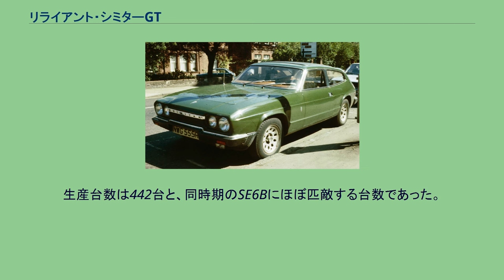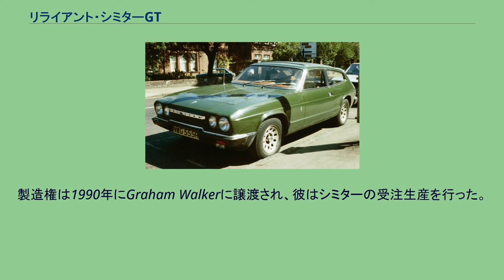リライアント・シミターGT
リライアント・シミターGTは、イギリスの自動車メーカー・リライアントなどが1964年から1990年まで生産したスポーツカーである。
1964年にデビューした初代GTは、1962年に交通事故死したイギリスの自動車デザイナー・デービット・オーグルが1962年にデイムラー・SP250のシャシー上にデザインした2+2クーペのプロトタイプ、オーグルSX250の繊維強化プラスチック製の車体を、リライアントが1961年から製造していたスポーツカー・セイバーのシャシーに架装したものである。
当初はセイバーのトップモデル「セイバー6」と同じフォード・ゾディアック用の直6・2,553cc109馬力を搭載、最高速177km/hをマークした（SE4A）。
1966年にはゾディアックのモデルチェンジに伴い2994cc136馬力に強化され、最高速度は193km/hに引き上げられた（SE4B）。
1967年にはV6・2,495cc112馬力版（SE4C）が追加された。
夭折した天才デザイナー・オーグルのスマートなボディライン（同時期のフォード・タウヌス17Mの影響も色濃い）、高い動力性能、乗り心地と操縦性の高度なバランス、安全性などから、イギリスでは「ビジネスマンズ・エクスプレス」として好評であった。
しかし、1968年に画期的なスポーツワゴン・GTEが登場すると需要の大半が移行、1970年に生産終了した。
生産台数は約1,000台と、前身のセイバーが3年間で77台であったことを考えれば飛躍的な増加となり、三輪乗用車主力であったリライアントの新たな看板商品に成長した。
1965年にオーグル・デザインはガラスメーカーのトリプレックスと共同で、GTのシャシーにスポーツワゴンのボディを架装、「オーグル・デザインGTS」として発表。
1968年10月にこのプロトタイプの市販化モデルとして登場したのがGTE（SE5）である。
GTEはスポーツカーの性能、ワゴンの実用性、魅力的なスタイリングを併せ持つ「スポーツワゴン」という新ジャンルの開拓車となった。
エンジン・メカニズムはGT譲りであったが、エンジンはまもなく3,000ccに一本化された。
1970年には、ボルグワーナー製3速オートマチックが、翌年には4速+オーバードライブがそれぞれオプションとして追加された。
1970年にはリアワイパーが標準装備となり、ここでも流行の先鞭をつけた。
1972年にはエンジン出力アップ（+7馬力）、ダッシュボード刷新などの変更を受けてSE5Bとなり、0-60マイル加速9.3秒という、当時としては相当な高性能車となった。
SE5は2,500台弱、SE5Bはシリーズ最多の6,630台ほどが生産された。
オーナーの中には英国王室のアン王女の名もあった。
日本にはリライアントの輸入代理店が存在せず、正規輸入は行なわれなかった。
例外として1974年頃に大阪の中古車販売業者がSE5の中古車を1台並行輸入したケースがあるが、当時のカーグラフィック誌が早速ロードインプレッションに取り上げたところ、エンジン不調や英国の中小メーカー製品の特に初期モデルにはありがちな細部の仕上げ不良のため評価は低かった。
1975年、もっと広い室内スペースを求める声に応じてホイールベース・全長が100mm、全幅が70mm拡大されたSE6にモデルチェンジされ、より上級の市場を目指すことになった。
初期モデルには品質上の問題が残っていたため、550台が生産されたところで急遽改良型SE6Aにバトンタッチされた。
SE6Aは品質、ブレーキ性能、ロードホールディングが改善され、パワーステアリングも装備可能となった。
3,908台のSE6Aが生産された。
1979年、フォードがV6・2,900cc「エセックス」エンジンの生産を中止したため、V6・2,800ccの「ケルン」ユニットに変更したSE6B型に切り替えられたが、さすがに1980年代になると旧態化は否めず、E6Bの生産台数は407台に留まり、1986年に生産は打ち切られ、リライアントのスポーツカー生産は、1984年にデビューしたオープン2座のシミターSS1に集約された。
SE6Bにはシミターとしては初めて、2+2コンバーチブル(ロールバー付き)の「GTC」が追加された（SE8B）。
生産台数は442台と、同時期のSE6Bにほぼ匹敵する台数であった。
シミターが生産中止となると、日本人実業家で競走馬の馬主、アストンマーティン...